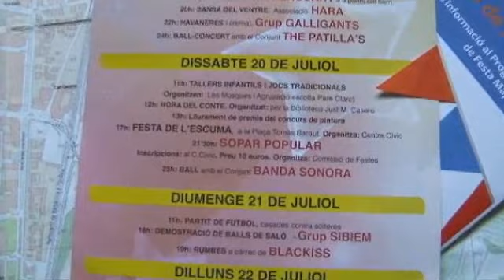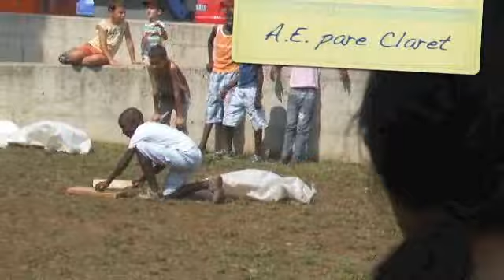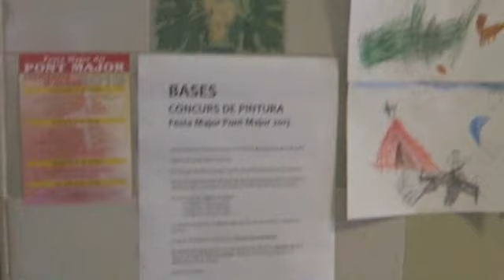Festa del barri Pont Major 2013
Breu reportatge en videoclip de la publicació digital "la Pagineta i la Colla Paginaires" , sobre la matinal infantil de la Festa Major 2013 del barri del Pont Major de Girona, organitzada per l´Associació de lleure infantil " les mosques del pont major", amb la col·laboració d´educadors de l´Agrupament Escolta pare Claret, i amb la participació
estelar de l´equip d´animació "els Trambòtics".